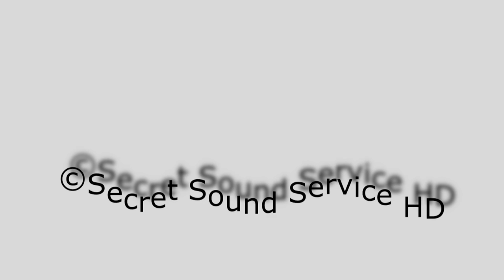"JOYFUL NIGHT" Burgio Moriconi Manzi trio feat.Giovanni e Matteo Cutello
A composition from Giovanni e Matteo Cutello winners of 2015 Massimo Urbani Prix supported by Massimo Moriconi on bass, Seby Burgio on piano, Massimo Manzi on drums.